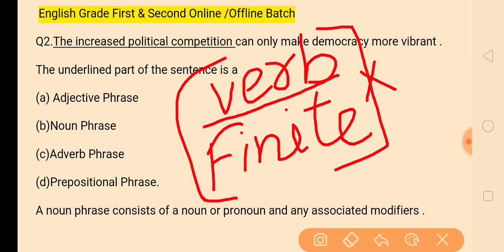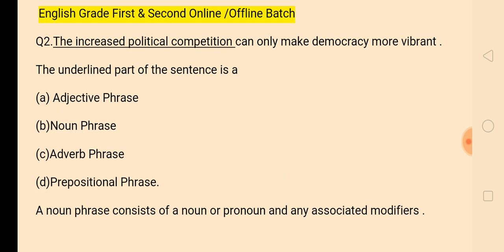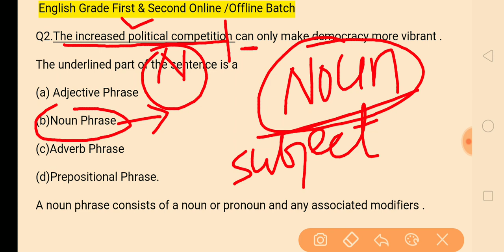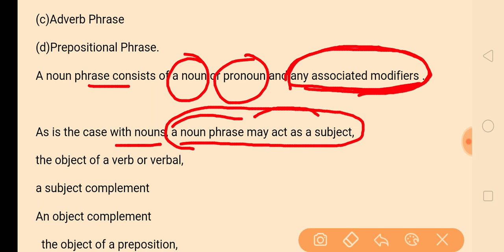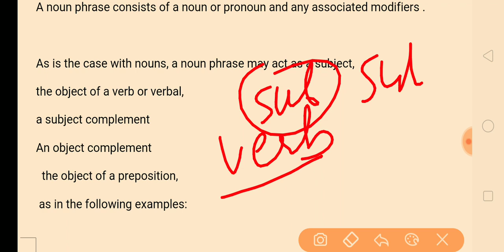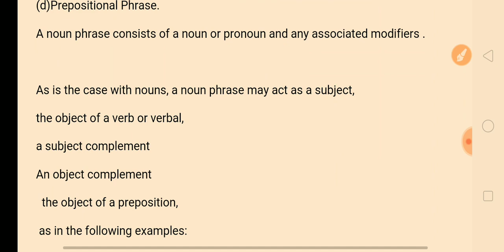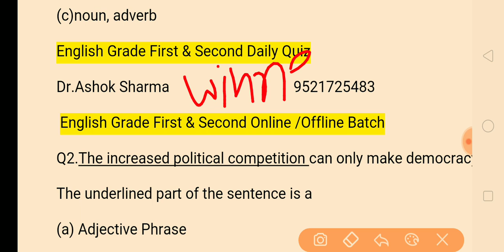English Grade First & Second Daily Quiz # 2 || Functions of Noun Phrase -Detailed Explanation